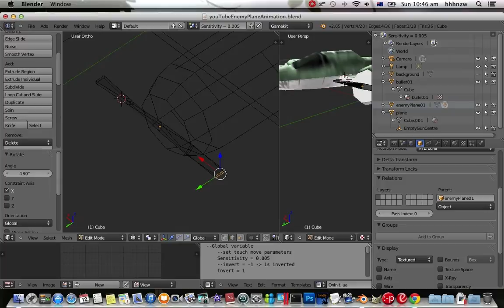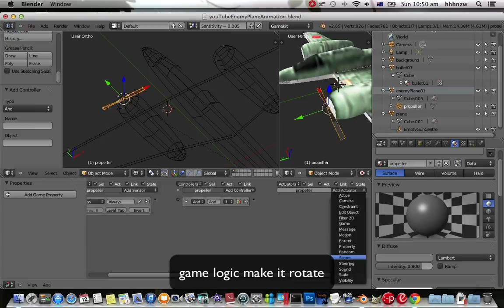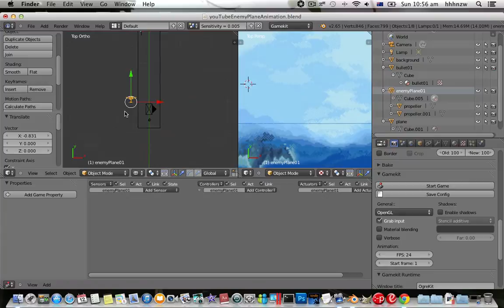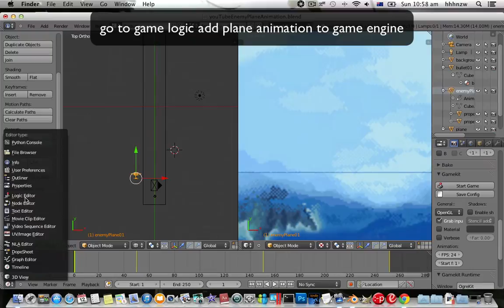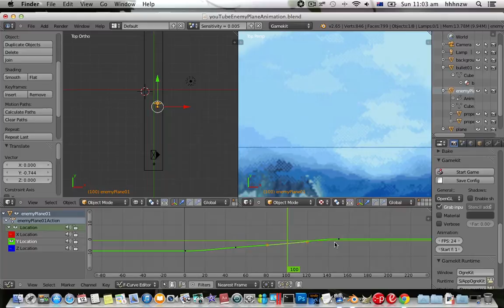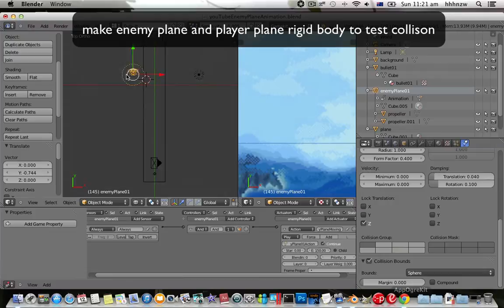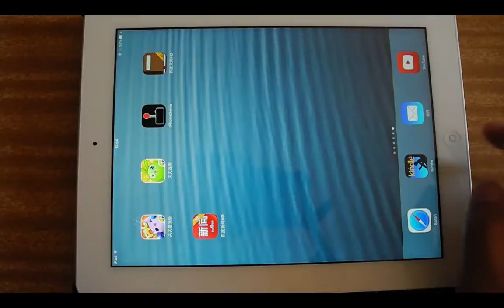Blender 3D Mobile Plane Animation & Collision Test Android iOS